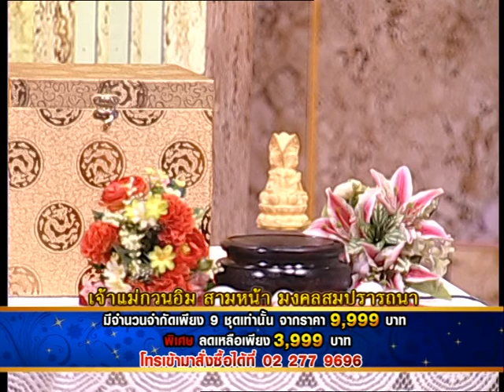รายการเปิดดวง 12 ราศี | 26/06/58 | EP 2/4